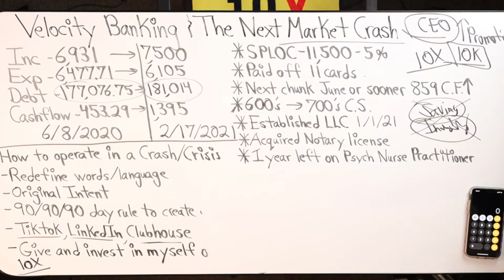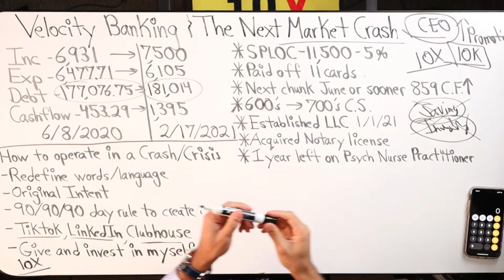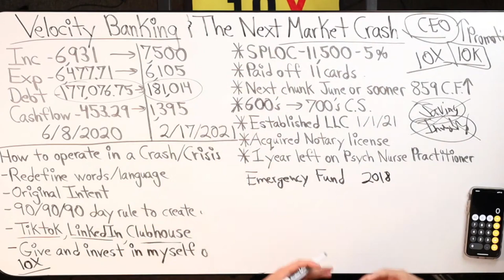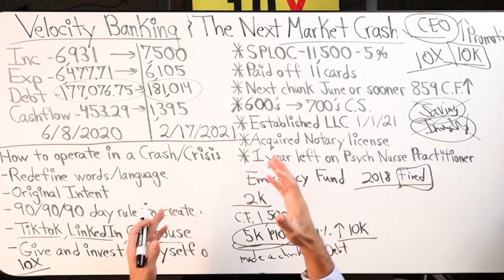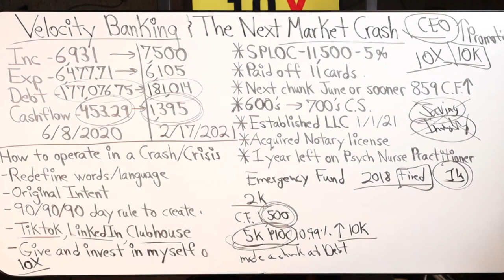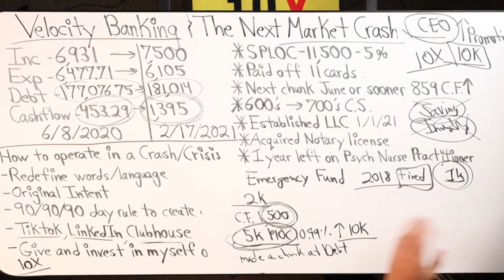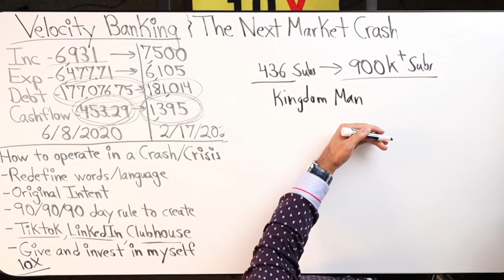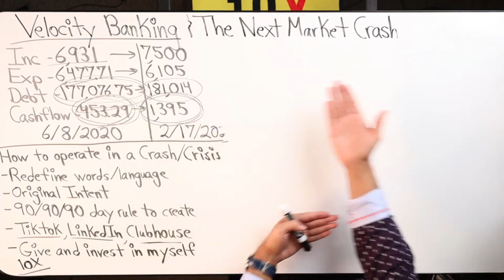Making Money with Content Creation